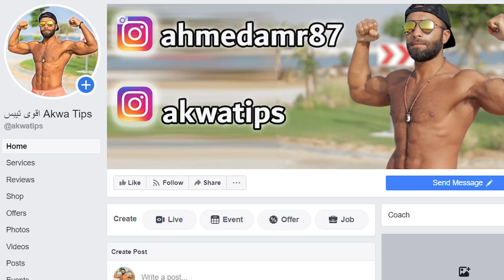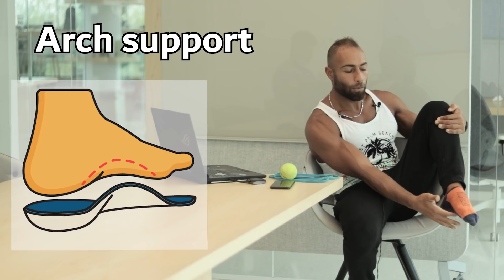أفضل حل للقدم المسطح | FLAT FOOT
كيفية اختيار الحذاء و ما هي أفضل التمارين لعلاج مشكلة القدم المسطح